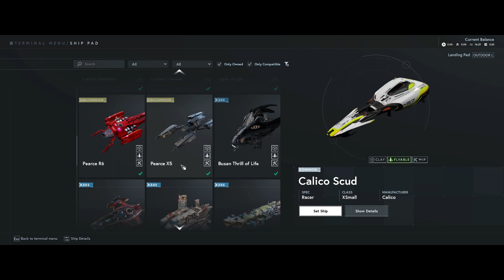STAR ATLAS - What it means to me...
Why I love STAR ATLAS...

& at the same time playing Dogfight in my Pearce X6!!

Also, in celebration of my 5-year anniversary in the NFT gaming world, I am excited to announce the launch of my 5000 NFT collection on the Polygon blockchain OR Solana. This collection is designed to reward loyal friends in the gaming NFTs world and provide them with exclusive access to some of my most coveted gaming assets from Star Atlas, The Sandbox, Mirandus, and Project Elunne, and others.

Exclusive Access
To make this collection even more special, some of the NFTs will grant exclusive access to holders of my gaming NFTs. For example, if a person buys an NFT with a Star Atlas T-shirt, they will have access to my Star Atlas ships. Similarly, if they purchase an NFT with a Mirandus T-shirt, they will gain access to my Mirandus assets. This exclusive access will provide a unique advantage to holders of these NFTs and will serve as a valuable addition to their Prodigy OGs NFT collection.

Thanks.
PG